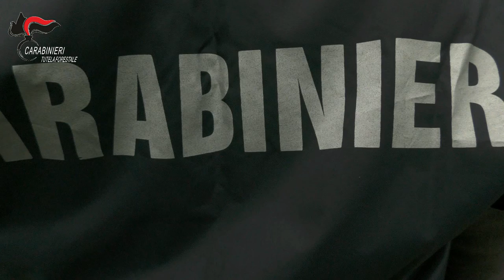Scoperto presunto traffico illecito di uccelli da richiamo, 6 denunce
Sequestrati 505 uccelli da richiamo di provenienza illegale: i 6 indagati rischiano le pene previste per i reati di ricettazione, furto aggravato, alterazione di sigilli di stato,  reati venatori